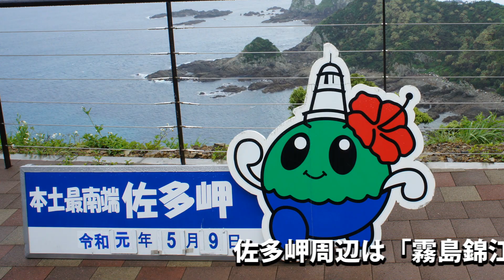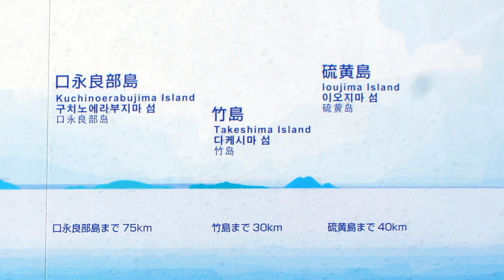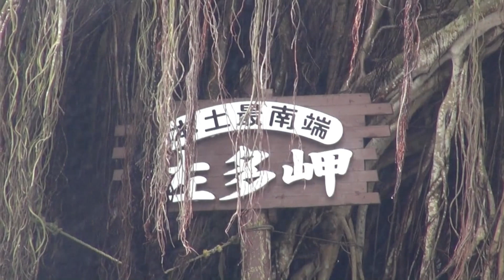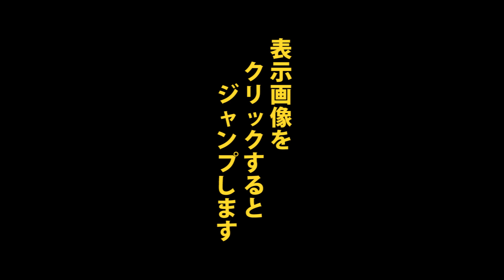[HD]佐多岬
九州最南端の鹿児島県南大隅町佐多岬を紹介。（撮影：2019.5.9）